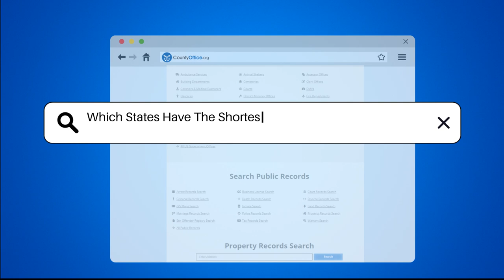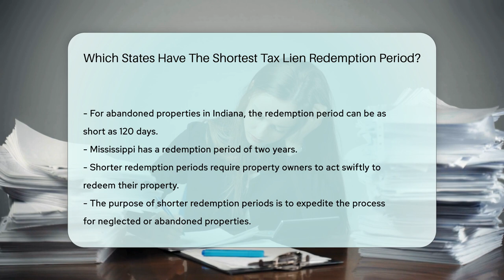Which States Have The Shortest Tax Lien Redemption Period? - CountyOffice.org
Which States Have The Shortest Tax Lien Redemption Period? Have you ever been curious about tax lien redemption periods and how they vary across different states? In this enlightening video, we delve into the states with the shortest tax lien redemption periods, shedding light on the timelines property owners have to repay overdue taxes and reclaim their properties.

Tax lien redemption periods differ significantly from state to state, with some states offering notably shorter redemption periods than others. Learn about the specific redemption periods in Alabama, Iowa, Nebraska, Indiana, and Mississippi, and discover the implications for property owners in each state.

Join us for an in-depth exploration of tax lien redemption periods and their impact on property owners.